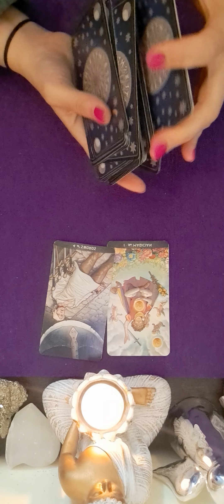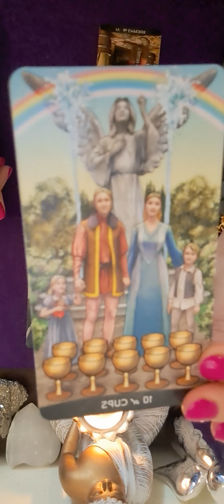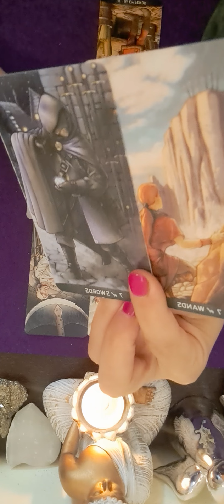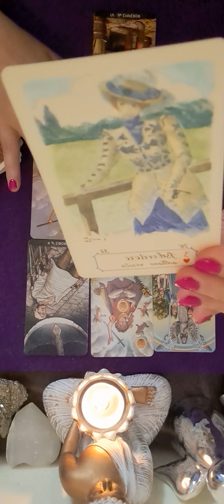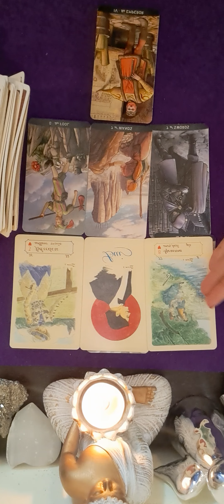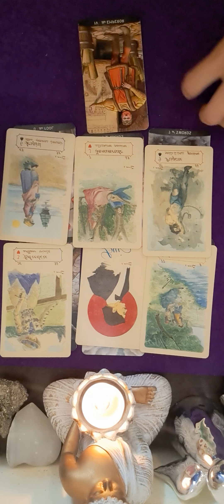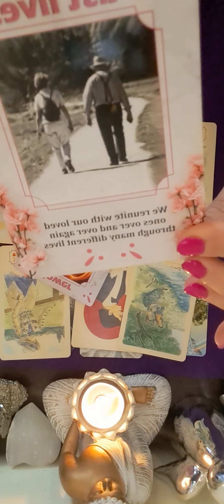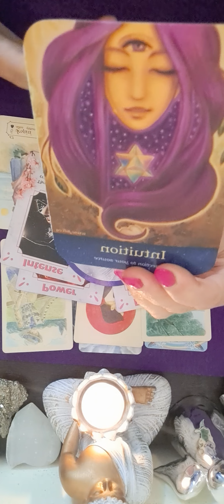🔮💖♑️ HOROSCOPUL SAPTAMANII ZODIA CAPRICORN 3-10 IUNIE